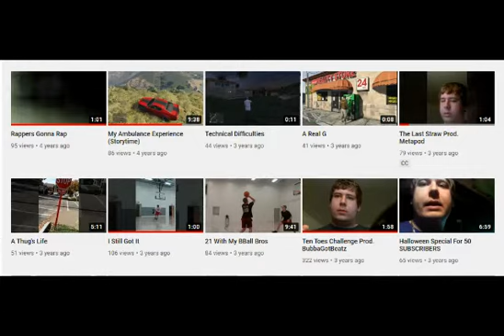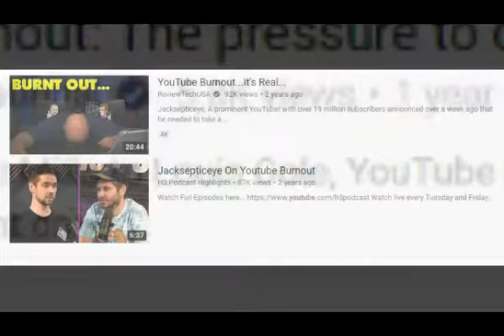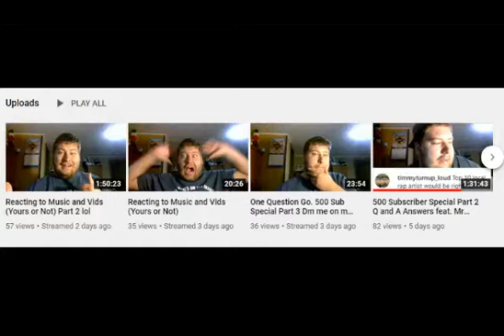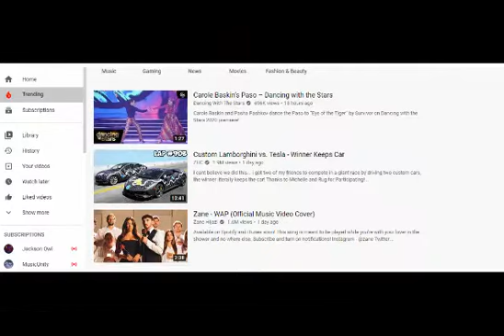Our Town James Taylor Cover(Metaphor Music Vid About Youtube)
I used this cover to sing some emotions out in a metaphor on how Ive been feeling about the website I love. Its not perfect but i wanted to make a music video for it even if its not much.